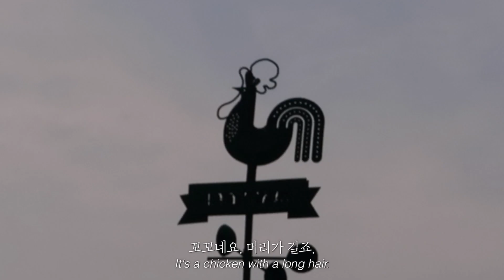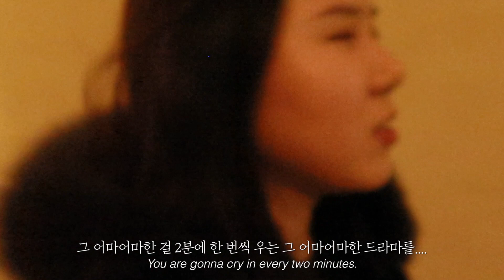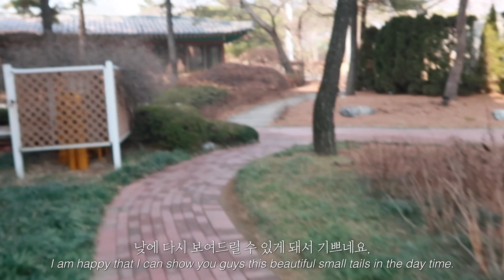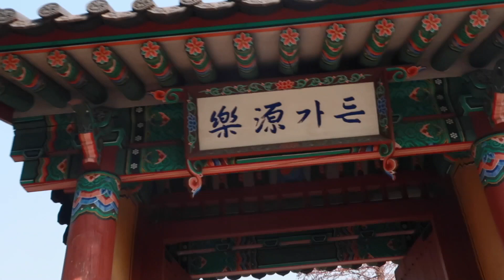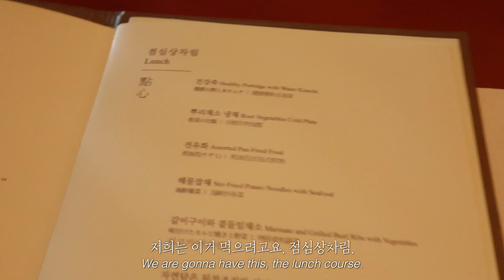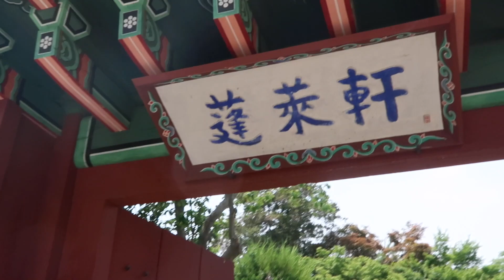ENG) 호캉스 Part.2 호텔 한정식 (메이필드 봉래헌) l Korean traditional course meal in a hotel.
안녕하세요 오원입니다!
오늘은 호캉스 두번째 영상이예요.
메이필드 호텔에 있는 한정식집 봉래헌에 다녀왔어요.

재미있게 보셨으면 좋겠어요!

Hi everyone, It's O'won.
Today's video is the part.2 of Our Little Vacance.
We had an amazing Korean traditional course meal for lunch.
XOXO

Camera: iPhone X, Canon G7X mark ii
Editing program: FCPX